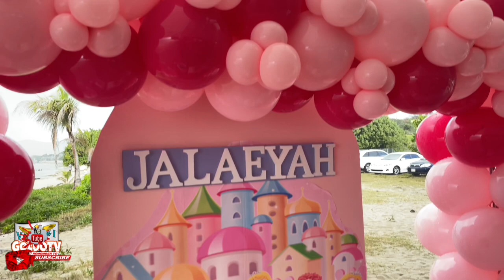Jalaeyah birthday party at the beach | fix the volume